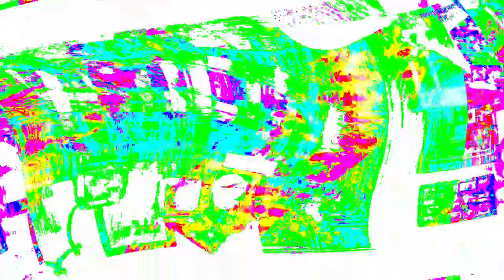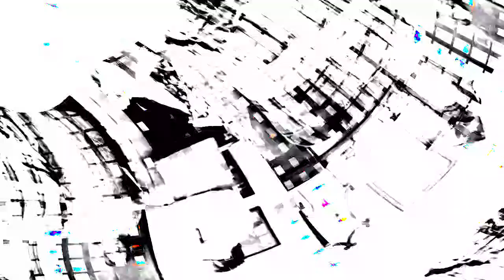[EPILEPSY WARNING] Movie 24 03 29 12h13m55s